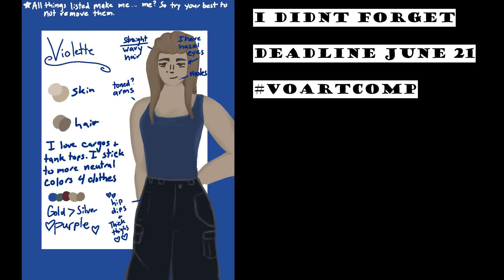ART CONTEST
Hey guys! Welcome to my art contest. Let me know if you are in! Again Deadline is the 21st of June and use voartcomp in all lowercase for joining or tag me @Violette_oranges